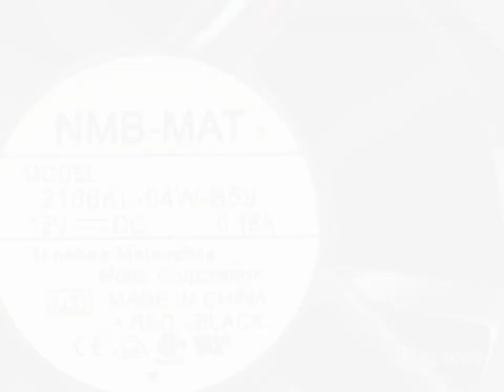2106KL-04W-B59 12V 0.18A 3wires Cooling Fan